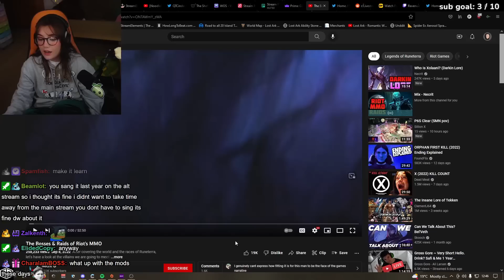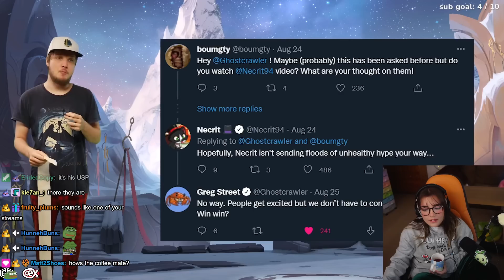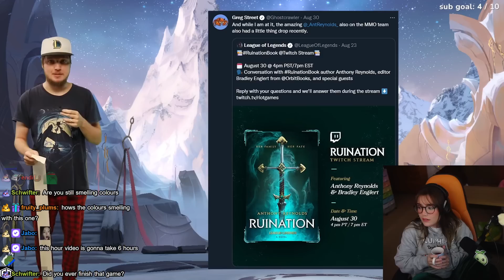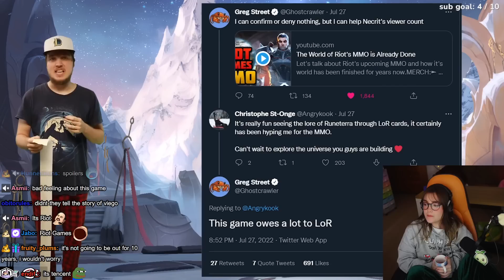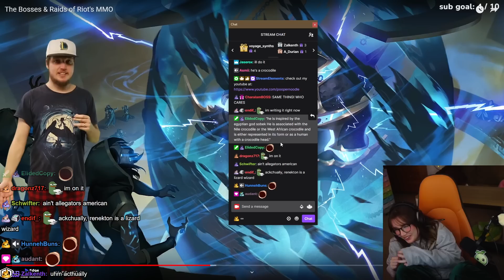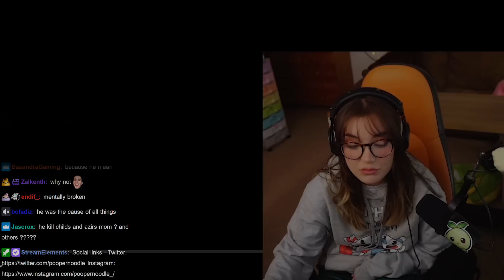Riot MMO Bosses & Raids! - Part 1